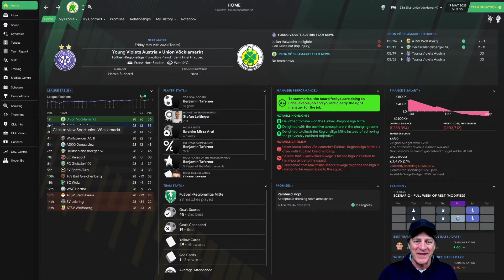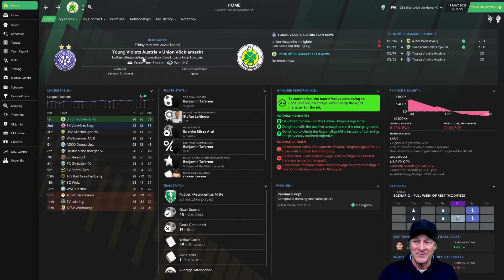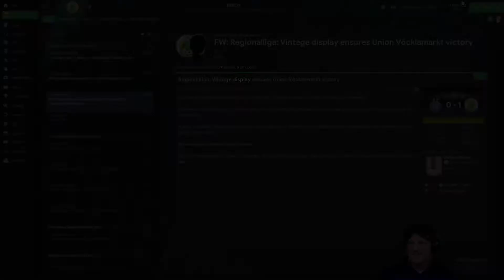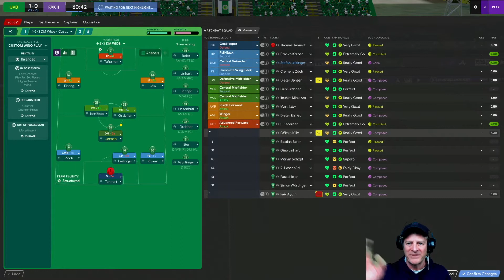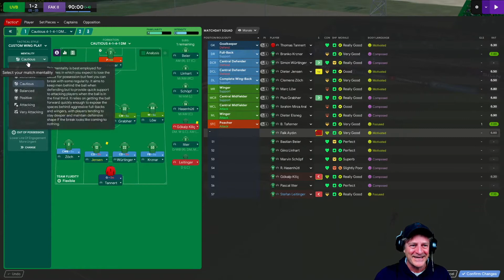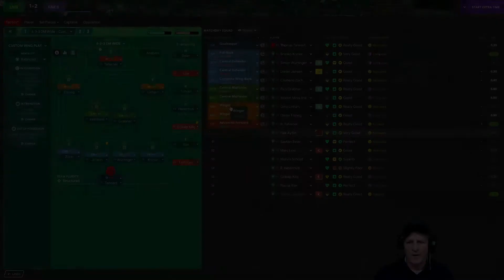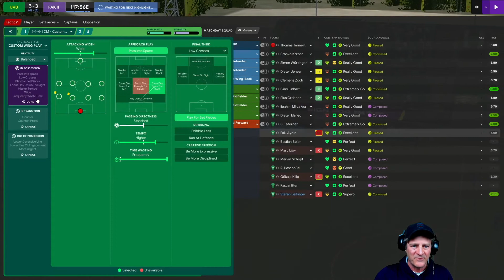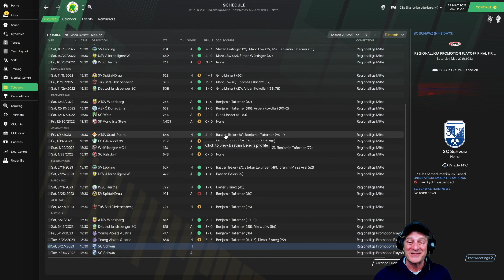Walkabout Europe: Promotion Semi-Final | Club 2 Episode 8 | Football Manager 2021 Journeyman | FM21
Sportunion Vöcklamarkt play the Purple Violets in a Promotion Semi-Final Home-Away tie. Can we make it to the final?

Walkabout: Europe is a Football Manager 2021 (FM21) Journeyman Let's Play published by Zilla Blitz. In this journeyman, I can only move to a new club in the game when I've walked/exercised the distance between our present club and the new club in real life.

Episode Schedule: Tues/Thur/Sat or Sun